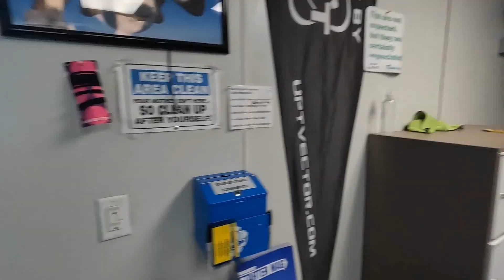Miles makes his first SKYDIVE!!